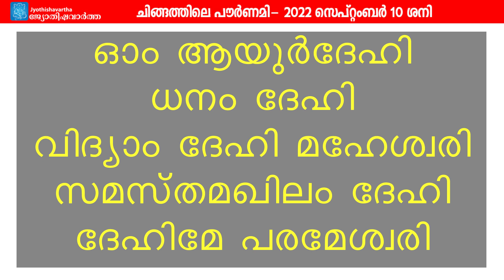ചിങ്ങത്തിലെ പൗര്‍ണമി- വ്രതമെടുത്തവരും വ്രതമെടുക്കാത്തവരും ചെയ്യേണ്ടത്‌ | Pournami